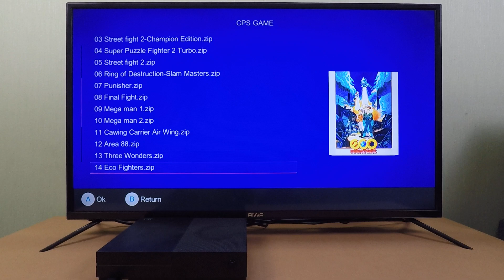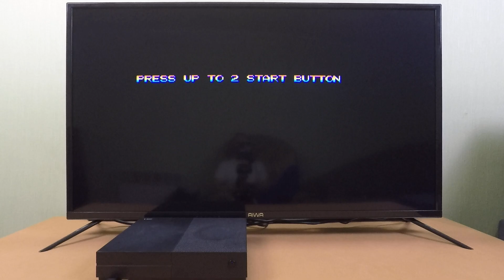Retro Games (CPS) - Eco Fighters